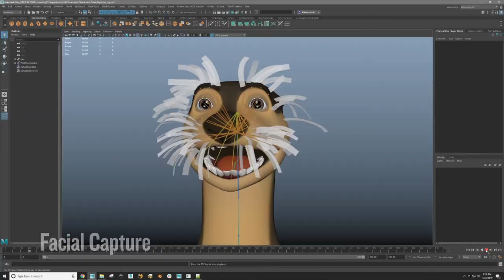St. Louis Aquarium Tommy the Otter Show Behind the Scenes Video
“Otter Chat” is an interactive talk show attraction featured the new St. Louis Aquarium at Union Station. Designed by Groove Jones in collaboration with Moondog Animation, the attraction consists of an improvisational conversation with Tommy the Otter, a North American River Otter, and the star of the show. The technology allows the aquarium to teach guests about otters, conservation and educational fact about how they live. Case Study